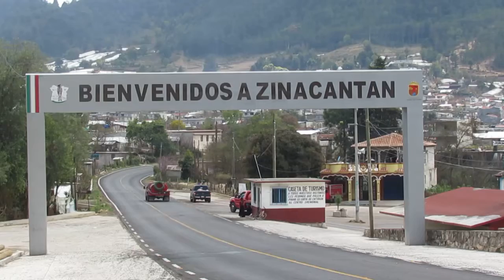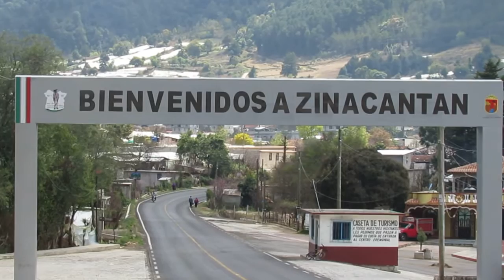ZINACANTAN, CHIS. PANORAMICA DE ZINACANTAN 2017